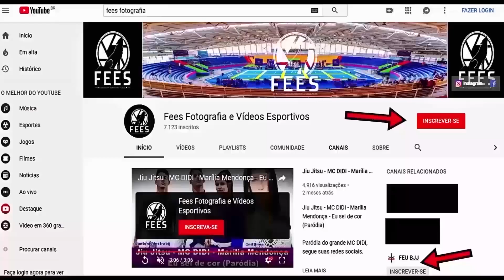Jiu Jitsu - Luta Casada - Faixa Azul vs Faixa Branca - Campeonato Liga dos Campeões - 2020